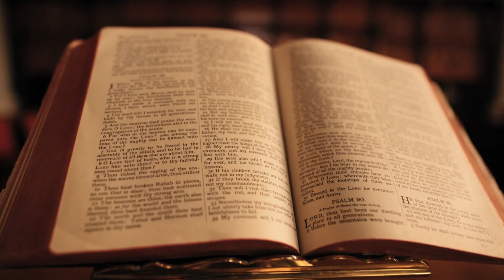ORAÇÃO DA AVE MARIA - SINTA-SE NO COLO DE MARIA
Nesse vídeo vamos falar um pouco sobre a oração da Ave Maria, sua história e como ela surgiu. A Ave Maria é uma oração bela, poderosa e presente em nossas vidas.  Vamos recitá-la juntos, 10 vezes, potencializando suas intenções e as intenções deixadas nos comentários pelos seguidores do canal.

00:00 - História da oração
03:35 - A oração
03:51 - escolha da intenção e 10 repetições da Ave Maria

Temos muitas orações para compartilhar e orar junto com você. 🥰🙏

🕊 Fique em Paz e até o nosso próximos video.